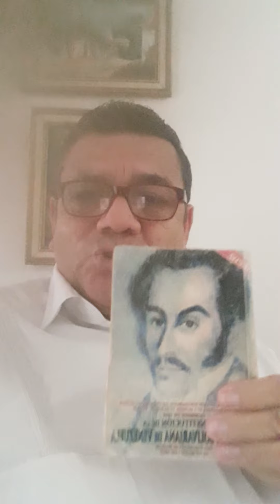Vamos a Refundar la República, ante el Estado Fallido "Justicia y Libertad la Nueva Independencia"